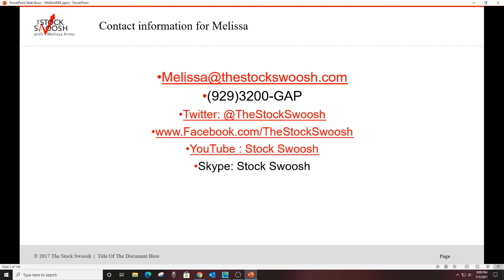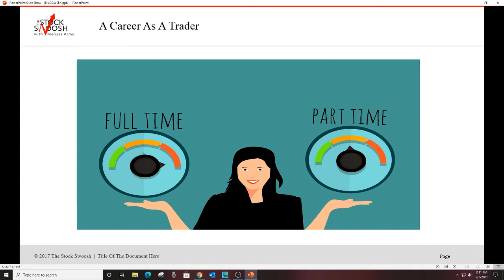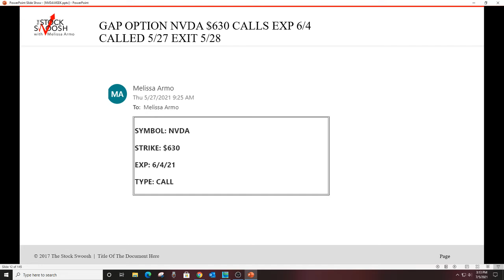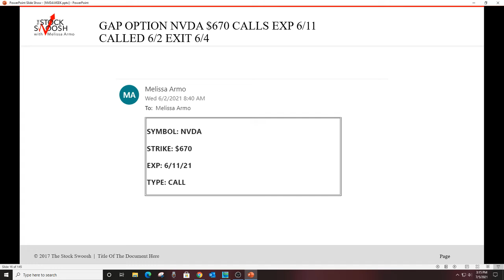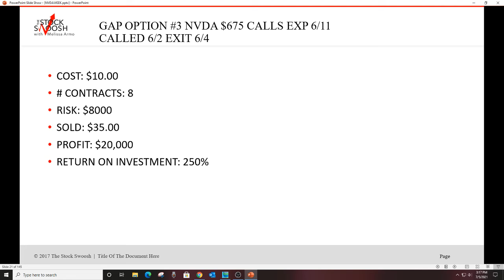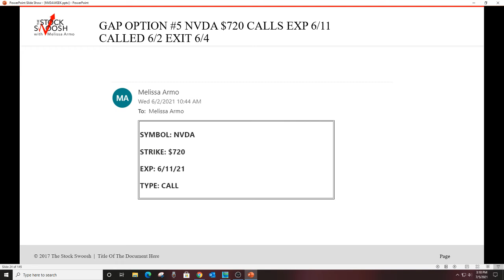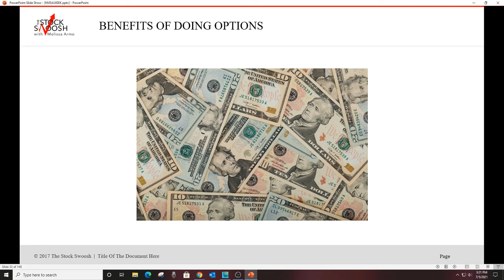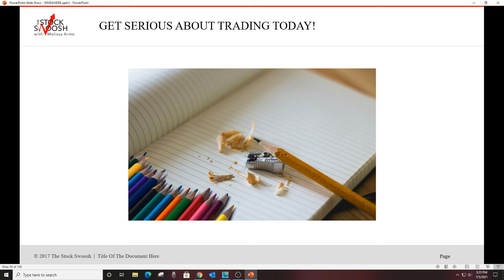NVDA Golden Gap Of The Month Advanced Trader Results $150,900 Win Ratio 100%